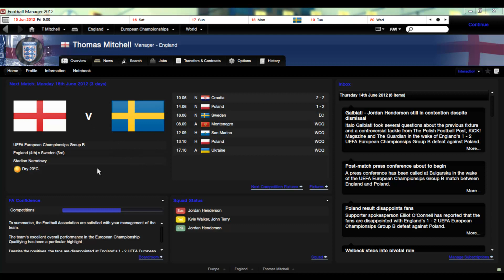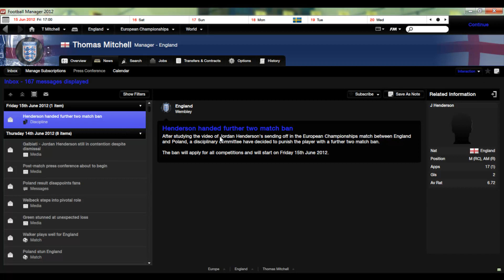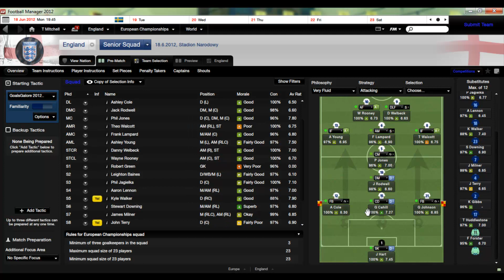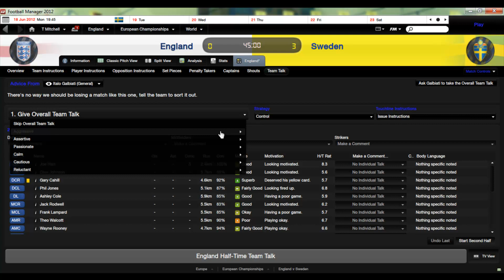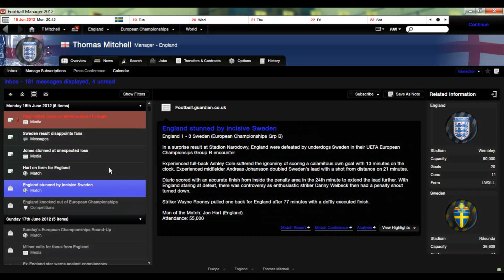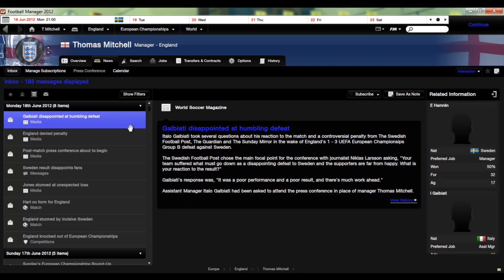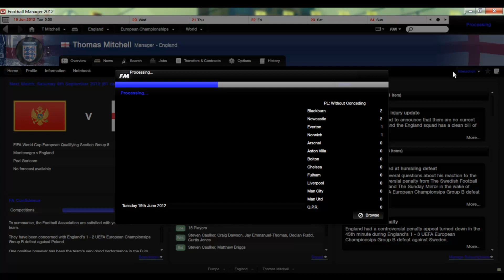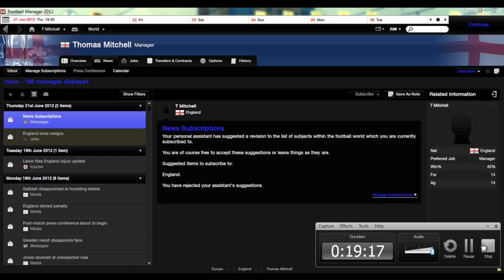Euro 2012 -FM 12 - England vs Sweden in Group stages